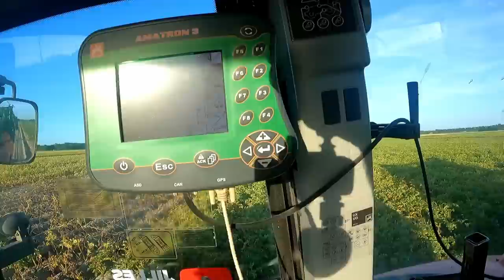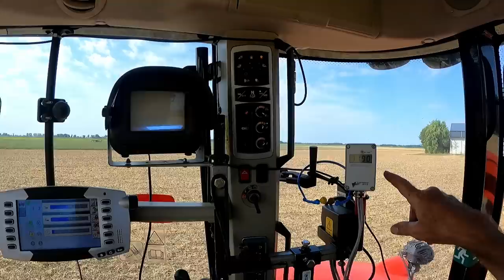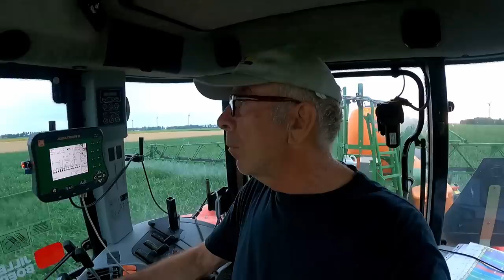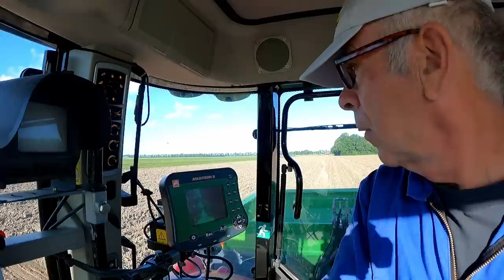FARMVLOG #137 groenbemester zaaien, graan opbrengst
Na de oogst van de wintertarwe en tulpen is het tijd om groenbemesters te zaaien. Over het algemeen zaai ik bladrammenas. Op één perceel wintertarwe zaai ik echter Engels raaigras, omdat een potentiële tulpenlandhuurder dit graag wil.
Het stro op de zwaardere grond is verhakseld, terwijl op de lichtere grond het stro is geperst in grote pakken. Dit wordt later in het jaar gebruikt door de tulpenlandhuurder om verslemping van de grond tegen te gaan.
Het organische stofgehalte van de bodem proberen we dus op peil te houden door het stro op eigen land te houden en groenbemesters te zaaien. Daarnaast voeren we ook champost aan. Dit wordt o.a. gestrooid op het gerooide tulpenland.